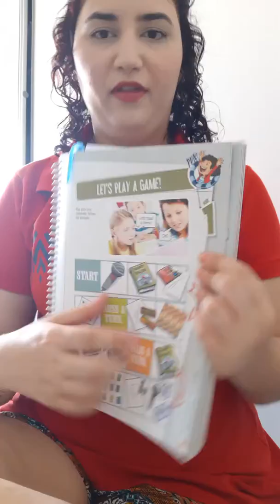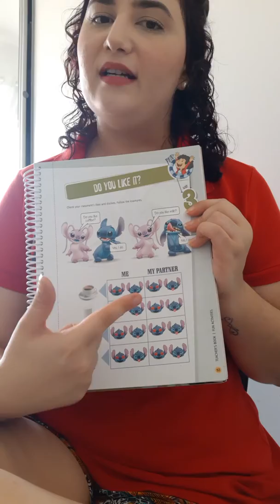Young Kids 2 - CNA KT - Teacher Emmanuelle - Seq/Qua 16h